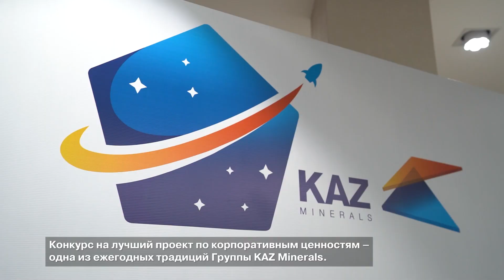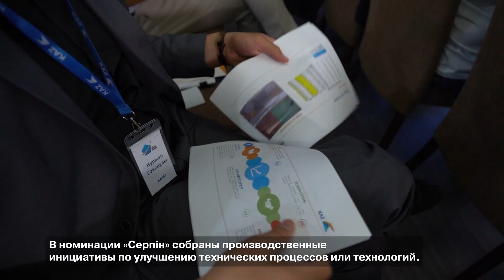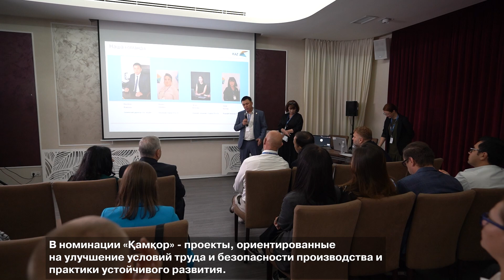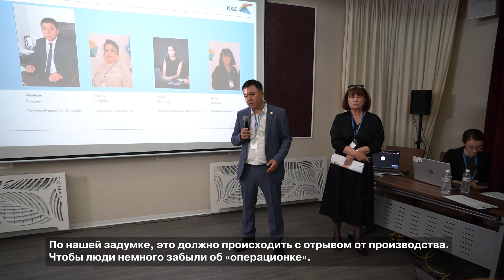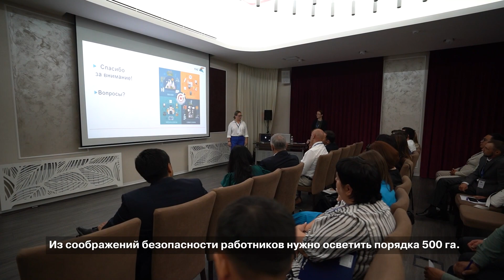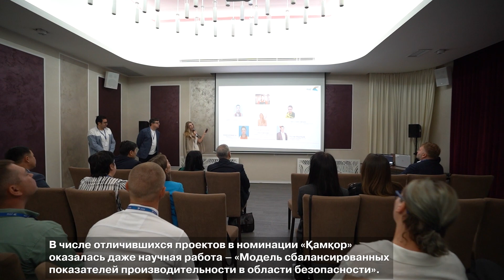«Ценные» проекты KAZ Minerals за 2022 год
Конкурс на лучший проект по корпоративным ценностям – одна из ежегодных традиций Группы KAZ Minerals.
В 2023 году уже в 6-й раз названы победители этого корпоративного конкурса.
По итогам 2022 года в конкурсе приняли участие 64 индивидуальных и групповых инициативных проектов.